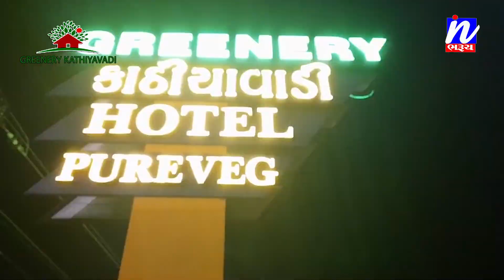NEWS | બ્રહ્મકુમારીઝમાં 49 વર્ષથી સેવારત પ્રભાદીદીને આબુ સ્થિત જ્ઞાન સરોવર ના ડિરેક્ટર તરીકે પ્રમોશન